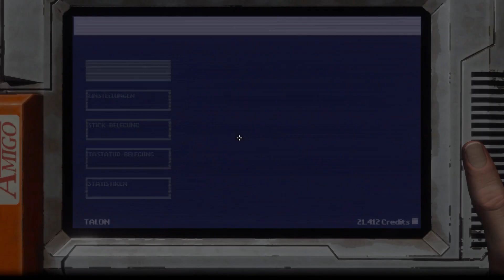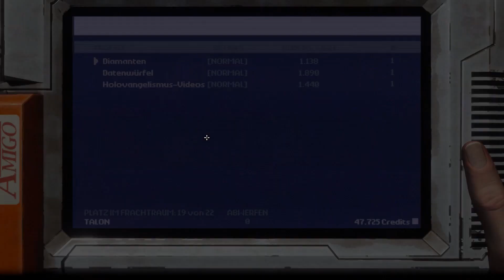Rebel Galaxy Outlaw - S1 F004: „Anstöße XD“ [Let‘s Play - Gameplay Deutsch German]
Rebel Galaxy Outlaw ist ein Spiel aus dem Hause Double Damage Games. Es handelt sich hierbei nicht um die Fortsetzung von Rebel Galaxy, sondern um das „Prequel“.
Ihr spielt Juno, eine ehemalige Gesetzlose welche sich häuslich niederlassen wollte, bis Ihr Mann ermordet wurde. Sie versucht den Mord Ihres Mannes zu rechen, verliert jedoch ihr Schiff. Wie es weiter geht liegt in unserer Hand.

My video content includes songs that were specially licensed for In-Context usage by Double Damage Games for the title Rebel Galaxy Outlaw & are cleared for use in my work (even if it would be monetized!). Thank you.